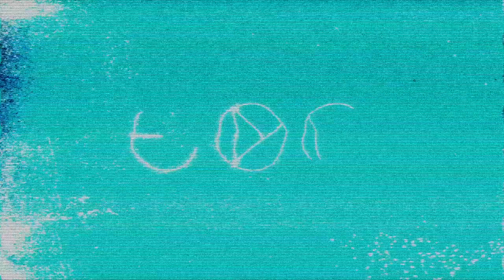Секретные послания | Скиталец | 7 Drifter Tapes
Новое обновление... что оно нам даст? Историю Авангарда или Девяти и бывшего Дреджена/Скитальца? Узнаем, когда пройдем полностью...

Destiny 2 - это сиквел шутера Destiny, в котором человечество оказывается в незавидной ситуации. Последний Город пал, Башня разрушена, а остатки Стражей вынуждены противостоять новой угрозе - армии Гаула, честолюбивого командира зловещего Красного Легиона, который задумал похитить свет Странника, отрезав от него Стражей. Игроков ждут странствия по загадочным неисследованным мирам Солнечной системы ради обретения нового оружия и мощных боевых способностей, которые сделают Стражей сильными, как никогда раньше.